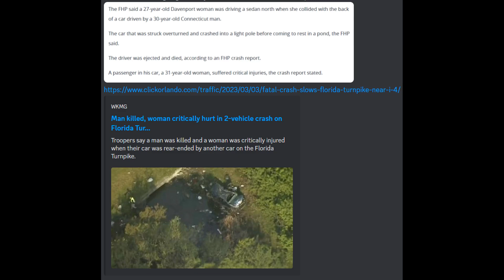ootsquad666's 3AM message from beyond the grave (real) (not clickbait) (scarry) (cops called)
he totally died guys! he totally isn't known to have faked his death for attention before!!!